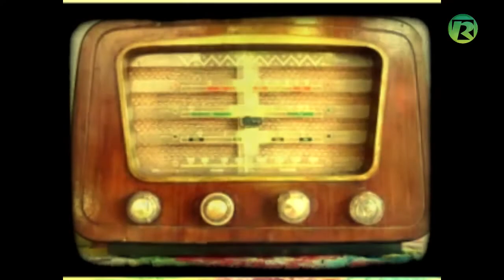GEADA NO BRASIL a partir de 04 07 19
De acordo com o INMET há possibilidade de geada no Brasil a partir de 04/07